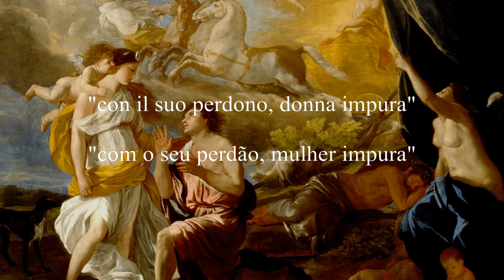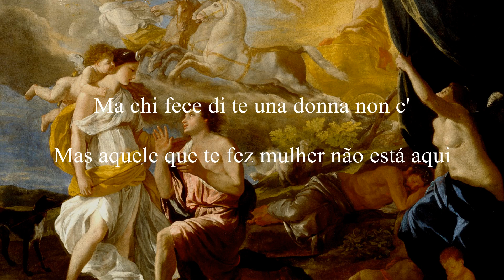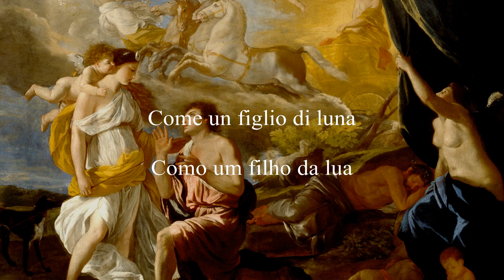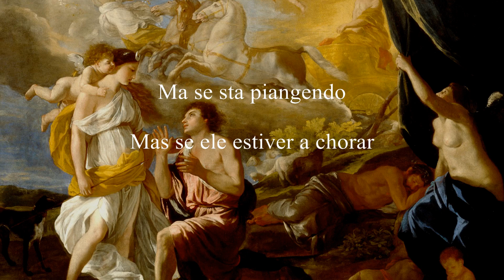Figlio della Luna - Theatres des Vampires (Italian - European Portuguese)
Translation of the song "Figlio della Luna" by the band Theatres des Vampires from Italian to European Portuguese.

Tradução da música "Figlio della Luna" da banda Theatres des Vampires do italiano para português europeu.

Art: "Selene and Endymion", Nicolas Poussin (1630)